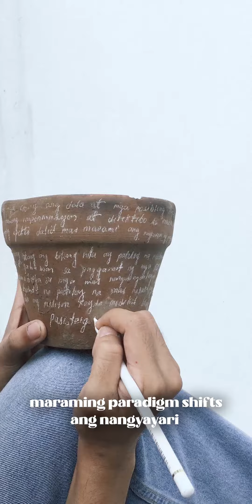Scout Vibe Check: AlagadngSining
How has this pandemic been treating our creatives? We answer this with a simple ScoutVibeCheck ✌ For our first drop, we check in with artist AlagadngSining on his plant parent lifestyle and organic hot takes.